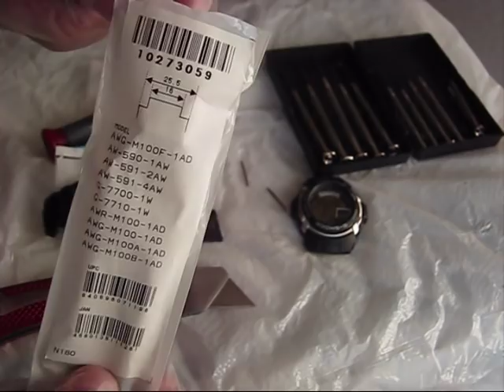How To Replace The Band On A G-Shock Casio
I recommend to use Genuine factory Casio replacement band. don't save 10$!!! buying aftermarket...
It's easy to remove the pin's, it will take you some time correctly to install them back if you doing it first time...
You need to hear clicking noise,if you did it means that pins inserted in to the Casio body slot's... Just take your time ...  use mini flat screw driver to correctly install pins back  on place...